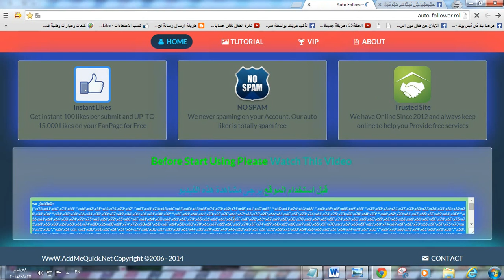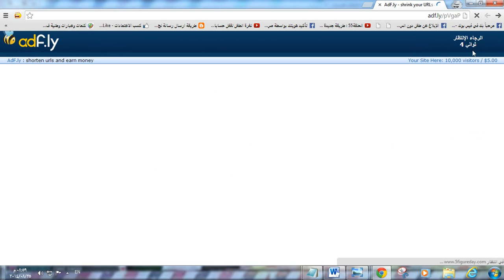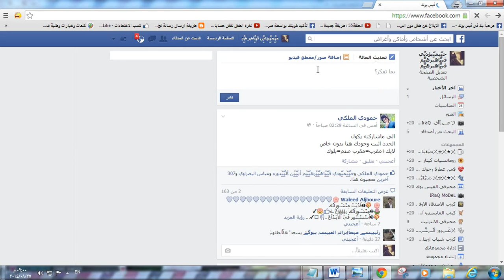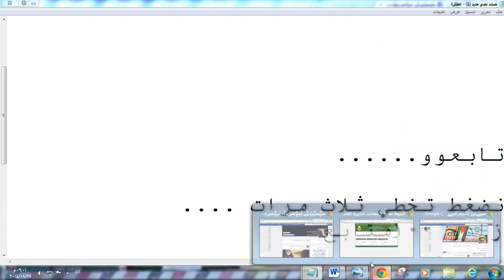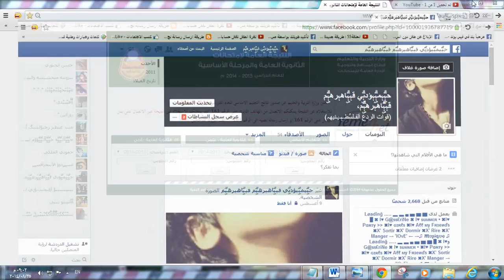زياده 100متابع لحسابك على الفيس بوك كل 5دقائق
ملحوظه/ كل ربع ساعه كرر الطريقه وراح تجيبلك كل ربع ساع 100 متابع

الطريقه مجربه 100%

Raghibe Amine
قنوات
Bein Sport
بي إن سبورت
Dog
Cat
Cats
Tiger
Lion
Monkey
Zoo
Car
Cars
Girls
Girl
Artist
Representative

kisat nass
th3pro
google adcense
adcense
blogger
algerie
la fouine
exclusive
soprano
badr hari
Artist
Crazy
Madness
Hidden Camera
Entertainment
Football
Basketball
Viva
Prostitution
Funny
Clips
Cooking
Offers
Show
Reduction
Lottery
President
Typhoon
Earthquake
Killing
Crime
TV
IPhone
Samsung
Sex
Exciting
Sexy
Series
Movies
Film
Baby
Child
Justin Bieber
Michael Jackson
Ventricular
Beach
Harassment
Photos
Programs
Report
Disaster
Disasters
Documentary
royal baby
catching fire
baby i
versace migos drake
music
funny
best song ever
movies
drake
lil wayne
blurred lines
full movie
music
minecraft
one direction
avicii
movies
blurred lines
mel smith
royal baby
catching fire
best song ever
alan partridge
one direction
selena gomez
تسلية
صور محمد عساف
عبده موته
محمد عساف
العاب تلبيس البنات
لعاب ذكاء
اغانى رمضان
عادل امام
توم جيري
مسلسلات رمضان 2013
رشيد شو
سعد المجرد
كيليميني
rachid show
اغنية
كاس العالم
اعلام دول العالم
نتائج التحصيلي
دول اوروبا
صور رمضان
اخر الاخبار
رمضان
movies
فيلم
اغاني
رقص
افلام
فلم
محمد عساف
حسن شحاتة الشيعى
مرسي
تكي
كاظم الساهر
على الطاير
تويتر
فيس بوك
تميم بن حمد
ديوان المظالم
حسن شحاته
جامعة القصيم
اسعار الذهب
اخبار مصر
صور رمضان
اليوم السابع
جامعة الدمام
جامعة تبوك
اغاني 2014
اغاني 2013
حبيبي برشلوني
ايوب
باسم يوسف
تكي
ماين كرافت
الكويت
الامارات
السعودية
مصر
قطر
البحرين
شيعه
سنه
العربية
الجزيرة
النصر
برنامج
مقلب
خفية
مسلسلات
افلام
مسلسل
اغاني
موسيقى
صالة
الاتجاة المعاكس
بنت مغربية
بنت مصرية
فيلم وثائقي
فيلم وثائقى
كوميدي
سوري
عادل امام
يسرى
كاميرا خفية
رامز
جلال هاني
سلامة هاني
رمزي محمد
هنيدي كورة
رياضة
المبدع العربي
اخبار
الجزيرة
انفجار
تفجير
العراق
اغتيال
قتل
تدمير
بانياس
دمشق
سقوط
الاسد
قتل
بشار
الاسد
وفاة الملك عبدالله بتال القوس محمد
الدوسري
تقنيات
ابتكار
وثائقي
حلى
حلويات
كيك طرطى
كاكاو
قهوه
الجمعة
عبدالله
المديفر
مرتضى
منصور
روني
بلاستيشن 4
جلكسي 5 6
اخبار
اوباما
الصين
حريق
سيول
رشيد شو
لسعد المجرد
medi1tv
cheb akil
accident
inna
الحلقة
maroc
comedia
قصة الناس
countdown
rap maroc
hackers

outajajt
said outajajt
damsiri
139tl in dollars
outajajt 2014
said outajajt 2011
fatima tabaamrant
amrrakchi 2012
outajajt 2012
outajajt 2013
outajajt 2011
said
outajjajt
amrrakchi 2011
sa3id outajajt 2013
l3zawi
itran imjad
said otajajt 2011
imghrane
im3ranlahbab
outajajt lportable
lhoussi outajajt
mzouda prouduction
touggane
sa3id outajajt
said otajajt
foto de agadir
rachud asmoun
ait el hawa
brahim asli
tamazirt
inerzaf
agdal
achkayn
said outjajt
said outajajet